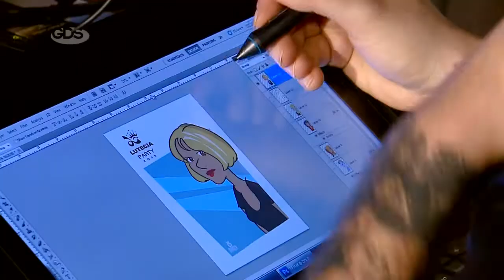ფრანგული ბრენდი EISENBERG უკვე ,,ლუტეციაშია"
კიდევ უფრო მეტი  ფრანგული სურნელი ,,ლუტეციაში’’ წინასაახალწლოდ!
პარფიუმერულ მაღაზიათა ქსელში,  ჩვენთვის აქამდე უცნობი ფრანგული ბრენდი  ,,აიზენბერგი’’ /  EISENBERG შემოდის...
ანო ფრანგიშვილი დეტალებით შუადღე GDS-ისთვის.